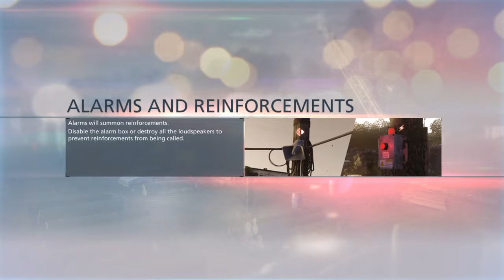Battefield Hardline part 4 gater almost made me his lunch!!!!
Wow gater almost got me.Check out Adams channel a fellow YouTube bring him the love tell him I sent you